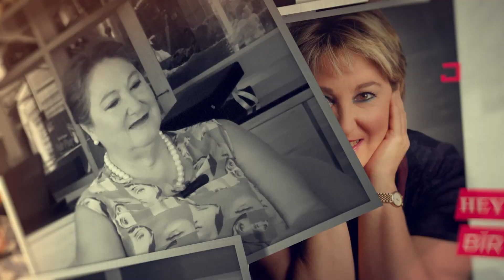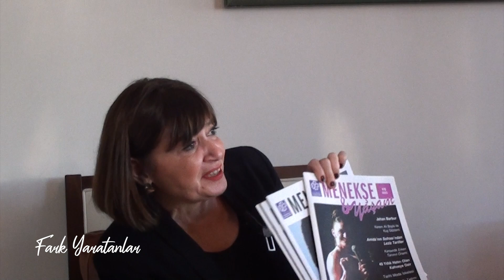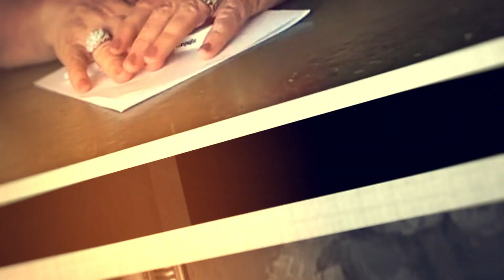Fark Yaratanlar: Türkiye Kanserle Savaş Vakfı Yönetim Kurulu Başkanı Prof. Dr. Metin Ertem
Merhaba dostlar! 'Fark Yaratanlar' programımızın bu özel bölümünde, uzman psikolog Alanur Özalp, Türkiye Kanserle Savaş Vakfı Yönetim Kurulu Başkanı Prof. Dr. Metin Ertem ve Menekşe & Yaşam dergisi Genel Yayın Yönetmeni ile bir araya geliyor. Kanserle mücadelede ilham veren bu sohbeti kaçırmayın!

🌸 Konuklarımız Hakkında:

Prof. Dr. Metin Ertem: Türkiye Kanserle Savaş Vakfı'nın öncü isimlerinden biri olan Prof. Dr. Ertem, kanserle mücadeledeki son gelişmeleri ve vakfın önemli projelerini paylaşacak.
Menekşe & Yaşam Dergisi Genel Yayın Yönetmeni: Menekşe & Yaşam dergisinin yaratıcı zekasıyla tanınan yayın yönetmeni, sağlık ve yaşam konularında bilgi verecek.
🌟 Programımızda, kanserle mücadeledeki güçlü hikayeleri, bilgilendirici konuşmaları ve umut dolu anları keşfedeceğiz. Bu ilham verici sohbeti kaçırmayın, çünkü birlikte 'Fark Yaratanlar' oluyoruz!

Yeni bir videom ile YouTube kanalımda siz değerli takipçilerim ile beraberim.

Ayrıca web sitemi ziyaret edebilir ve randevu için bilgi alabilirsiniz;

LÜTFEN OKUYUNUZ:
Bu YouTube kanalındaki videolar bilgilendirme ve farkındalık amaçlı olarak hazırlanmıştır. Hiçbir şekilde tanı ve tedavi amaçlı kullanılamaz. Tanı ve tedavi gerektiren durumlar için lütfen uzmanına başvurunuz.

Danışman Psikolojik Hizmetler Merkezi psikolojik danışmanlık, terapi ve eğitim hizmeti vermektedir. Kurumumuz 1991 yılından beri çalışmaktadır. Kurumumuz yüzyüze verdiği terapi hizmetinin yanı sıra, telefonla kurumlara şirketlere ve kişilere call center hizmeti vermektedir Danışman Psikolojik Hizmetler Merkezinden mail göndererek de hizmet alabilirsiniz.

Danışman Psikolojik Hizmetler Merkezinden görüşme randevusu talep edebilirsiniz,isterseniz de telefonla veya maille merkezimizin psikologlarına ulaşarak, sorularınızı sorabilir, destek ve yardım alabilirsiniz.

DANIŞMAN Psikolojik Hizmetler Merkezi Uz.Psikolog Alanur Özalp tarafından 1992 senesinde kurulmuştur. Kuruluş bünyesinde Uz.Psikolog ve Psikiatristler danışmanlık ve tedavi hizmeti vermektedirler. DANIŞMAN ayrıca toplumu bilgilendirmeye yönelik seminer ve konferanslar düzenlemekte ve periyodik yayınlar hazırlamaktadır.